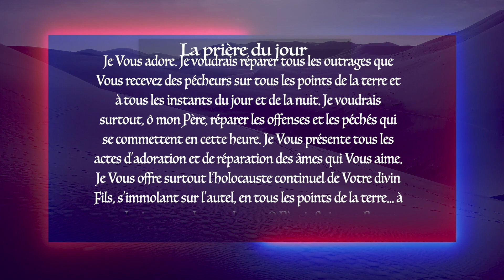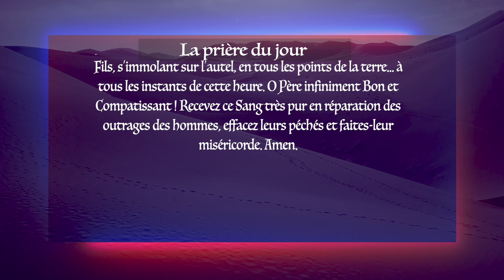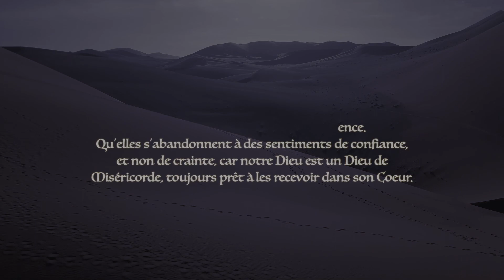Parcours de la semaine Sainte Jour 35 • le lavement des pieds au Cénacle, avec Soeur Josefa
Parcours de carême : Prière :  le lavement des pieds au Cénacle

Cathoglad prière diffuse des prières présentes sur la vidéo du jour de Cathoglad Parole et Évangile du jour.

🎗Dons récoltés jusqu’à maintenant : 1048€ + 3500€ pour l'ordinateur. Cloture de l'appel aux dons. Merci infiniment à tous les donateurs !

La publicité nous permet de financer la qualité du service par le materiel et les moyens humains.